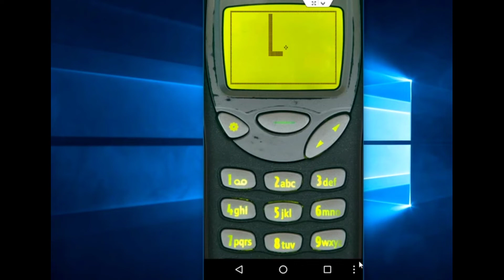इन GAMES की ENDINGS‌‌ किसी ने भी नहीं देखी होगी😲🔥||देखीये इन सब‌ GAMES की ENDING 🔥🔥||Tricky World✌️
इन GAMES की ENDING‌‌ किसी ने नहीं देखी होगी ||देखी ये इन सब‌ GAMES की ENDING ||Tricky World

Hi guys,
First of all thank you for your love and support.
In this video I have collected some interesting Ends For Popular Games 😮😉